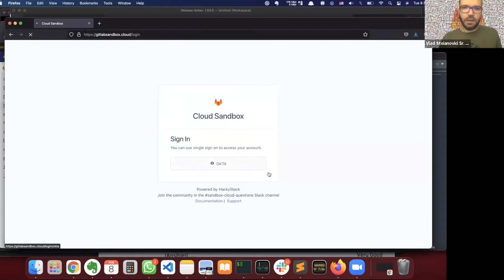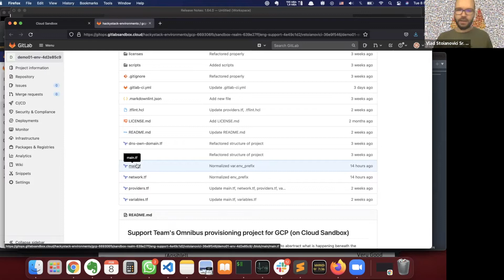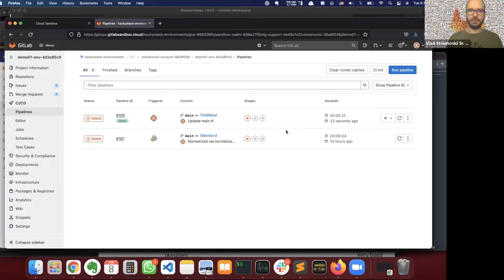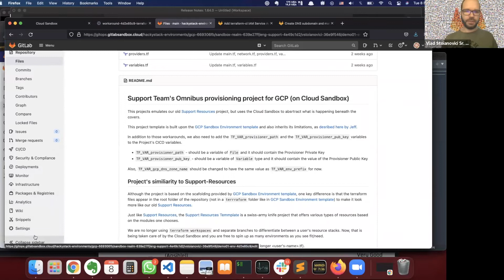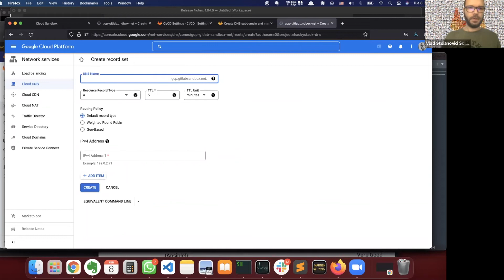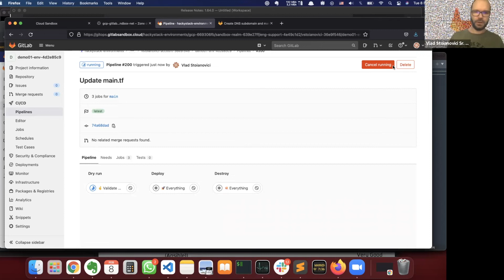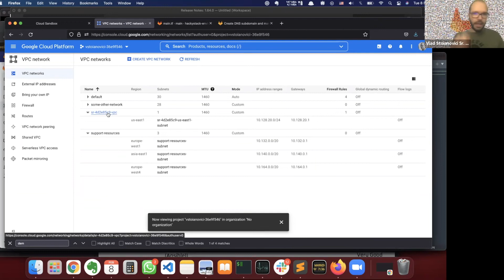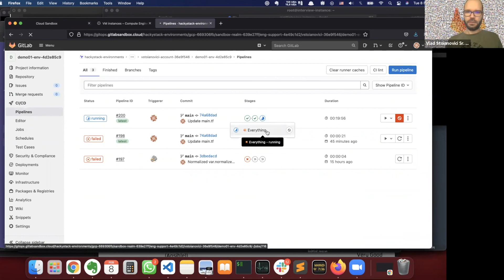Using Sandbox Cloud to provision Support Resources with Terraform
This is a demo of what the next iteration of Support-Resources looks like. I'm using the Cloud Sandbox to create a Terraform projects (from predefined templates) that then automatically provisions resources within my personal GCP project.

TIMESTAMPS

About  Sandbox Cloud - 00:00
The Support-Resources-Template initial set-up - 01:28
Applying the 2 Sandbox workarounds - 06:08
The Service Account workaround - 07:29
The DNS subdomain and managed zone workaround - 09:36
Running the Terraform Dry-run stage and starting the Apply - 13:08
Successful completion of Terraform Apply and starting Terraform Destroy - 17:23
Info about the design of the Support Templates in Sandbox Cloud - 18:12